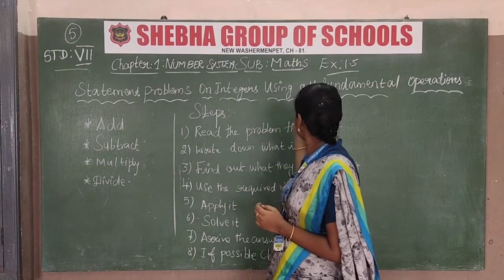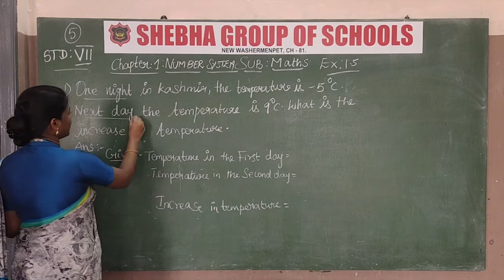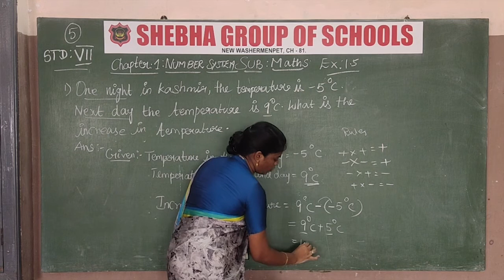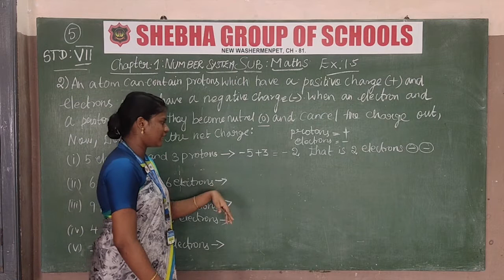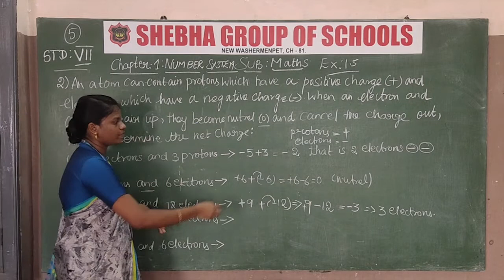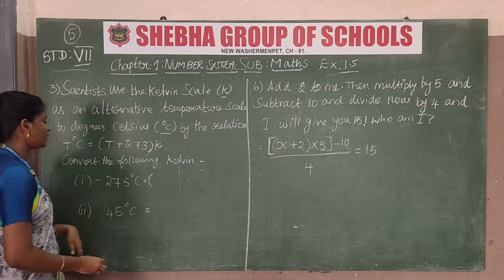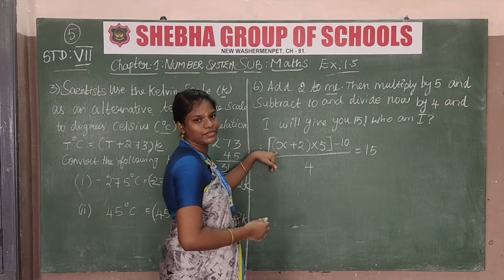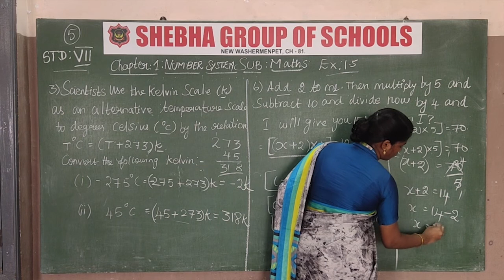26.08.2020 VII - STD MATHS CLASS:5 CH: NUMBER SYSTEM (MS. MADHUMATHY)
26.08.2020 VII - STD MATHS CLASS:5 CH: NUMBER SYSTEM (MS. MADHUMATHY)